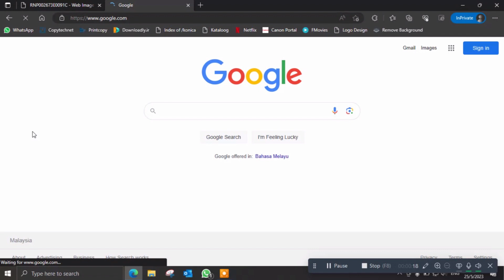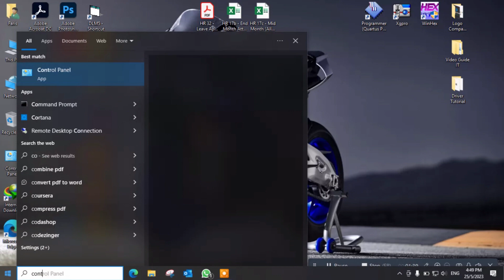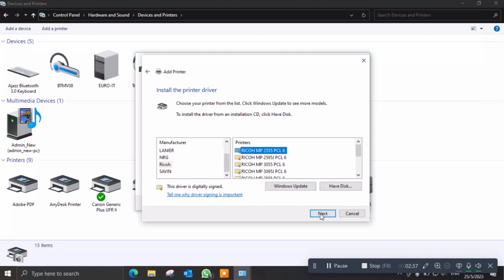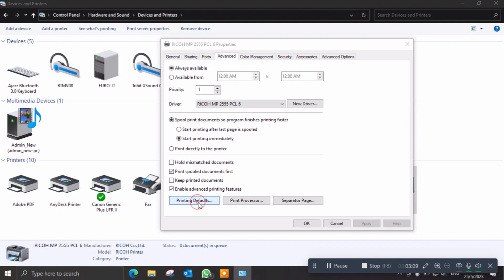Ricoh Printer Driver Setup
Tutorial how to Download & Install printer driver for Ricoh machine